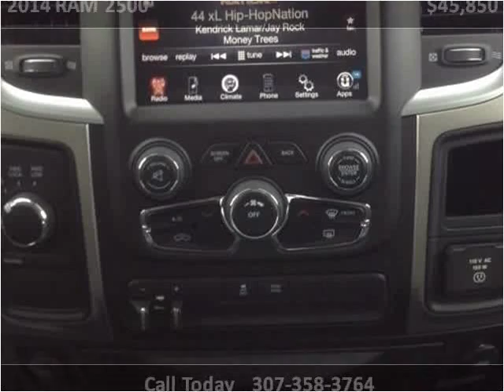2014 RAM 2500 New Cars Used Cars Douglas New & Used Cars Tru